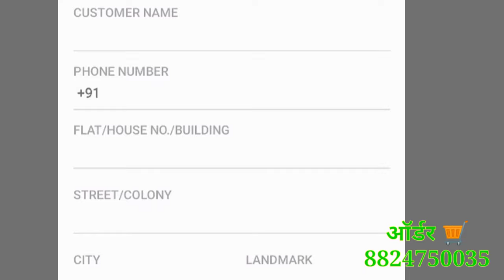Pure mono net 3D butterfly Beautiful saree | TRENDING PRODUCT/Butterfly net sarees pattern reviews /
Hi

Friends is video mein maine apko partywear saree ke bare mein bataya hai. Isse purchase karne ke liye aap hamen WhatsApp per contact kar sakte hain.

Tags - titli wali sadi

titli wala sadi

titli wala saree

butterfly saree

titli sadi

prajapati saree

titli wali saree

titli wali shayari

titli saree

titli wali sadi dikhaiye

तितली वाली साड़ी

saree ke design

titli wala sadi dikhaiye

net wali sadi

sadi

net saree

sarees online
traditional sarees
indian sarees
sarees latest
saris
silk sarees
top5
sarees designs

net saree
fancy sarees
saree shop
party sarees
indian saree
style saree
silk blouse
choli designs
SAREE DESIGNS
Banaras Brocade
Kota Jali
Konrad Saree
Kanjeevaram Saree
Baluchari Saree
Taant Saree
Kantha Saree
Bomkai Saree
Sambalpuri Saree
Bandhani Saree
Kosa Sarees
Nauvari Sarees
Chiffon Sarees
Georgette Sarees
Net Sarees
Banaras Brocade
Kota Jali
Konrad Saree
Kanjeevaram Saree
Baluchari Saree
Taant Saree
Kantha Saree
Bomkai Saree
Sambalpuri Saree
Bandhani Saree
Kosa Sarees
Nauvari Sarees
Chiffon Sarees
Georgette Sarees
Net Sarees
Kanchipuram Sarees
Kanjivaram Silk
Kanchi pattu sarees
Designer Sarees
lase designs
lehenga choli
lehegga sarees
net sarees
wedding sarees
designer sarees
wedding
lehenga saree
lehenga style saree
wedding dress
indianwedding
Bridal Lehengas
Bride
Party Lehenga Saree
Part Wear
Lehenga Saree
Designer lehenga
Lehenga choli
Anarkali lehenga
Lehenga saree
Lehenga skirt
Lehenga suit
designer sarees
supernet sarees
bridal sarees
latest fashion sarees
fashion sarees
latest sarees
new sarees designs
work sarees
sarees
Banaras Brocade
Kota Jali
Konrad Saree
Kanjeevaram Saree
Baluchari Saree
Taant Saree
Kantha Saree
Bomkai Saree
Sambalpuri Saree
Bandhani Saree
Kosa Sarees
Nauvari Sarees
Chiffon Sarees
Georgette Sarees
Net Sarees
kota sarees
latest sarees
uppadasarees